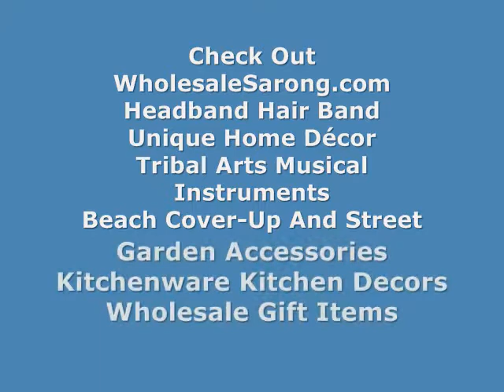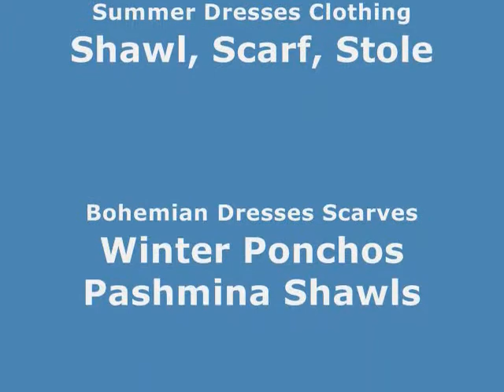earring parts ear plugs square flare ear hoop WholesaleSarong.com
Product code: hhe10-3
sqaure flare horn plug hippie tribal flesh plugs organic earrings
size across: 0.27 x 0.27 inches
gauge in millimeters: 9mm with 1mm flare

fashion earring charms  square flare ear hoop
ethnic ear expander  square flare ear hoop
 ear plugs  organic earring flesh plugs
tribal flesh tunnels piercing ear jewelry organic earring flesh plugs
artisan ear spirals  organic earring flesh plugs